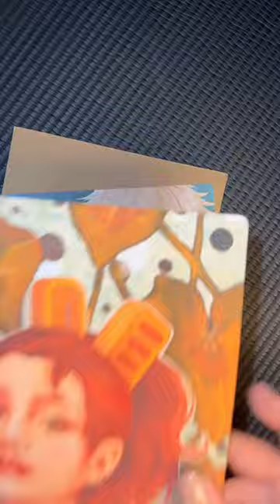A little packing order asmr